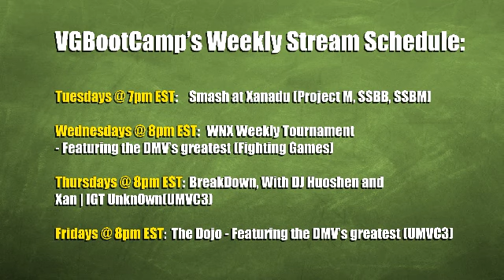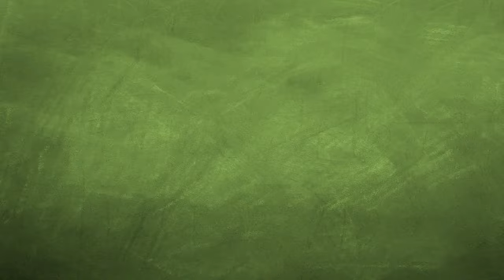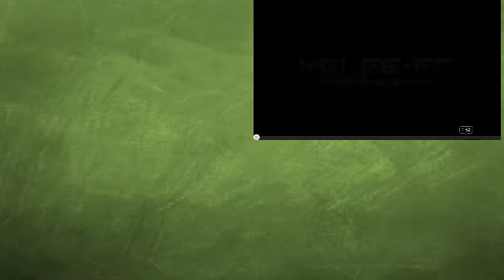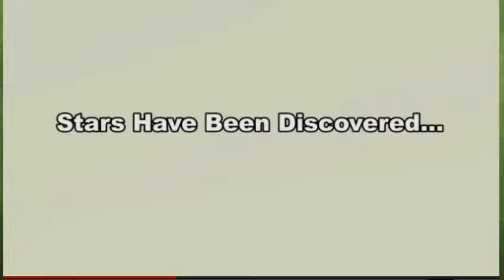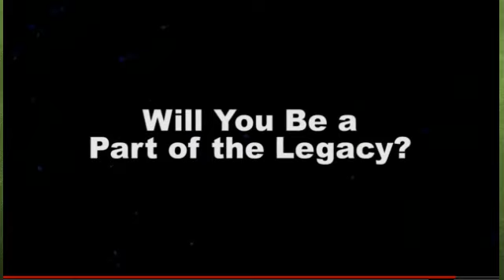Breakdown (ep.5) With DJHuoshen and IGT Unkn0wn - Sentinel